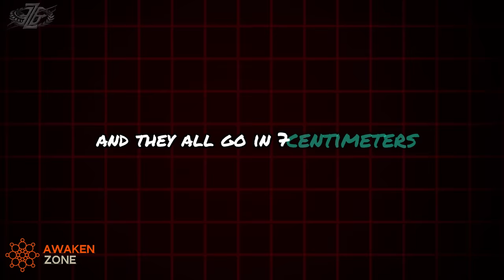New Discovery of Ancient Symbols in Antarctica | Linda Moulton Howe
Mysterious ancient symbols have been discovered deep in Antarctica, sparking new questions about ancient history. Could these symbols be connected to UFO sightings and aliens? This video explores the mystery and its potential ties to extraterrestrial life.